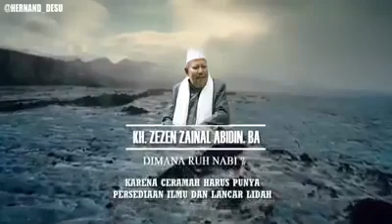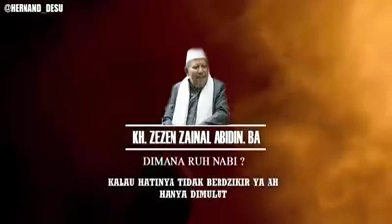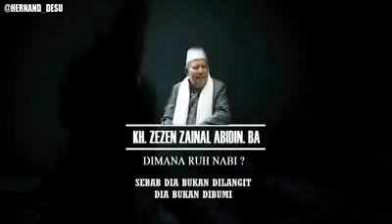KH. Zezen ZA Sukabumi - Dimana Ruh Nabi?